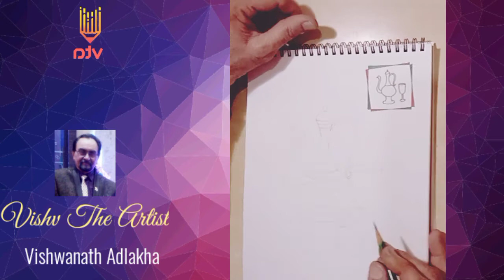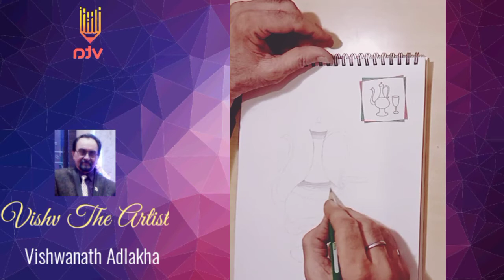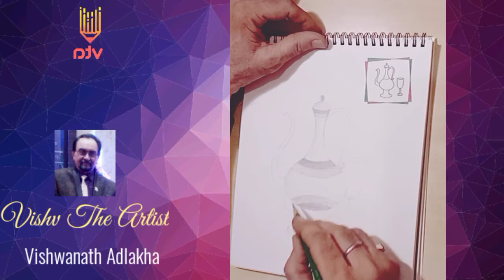Ewer | Suraahee & Glass_ Let's Learn something new !